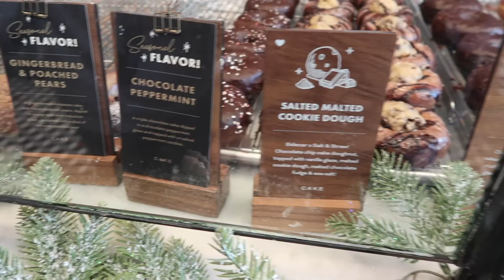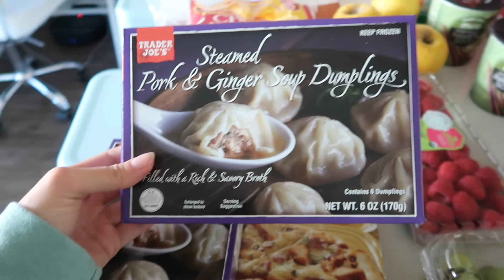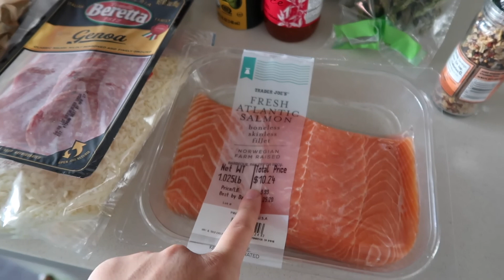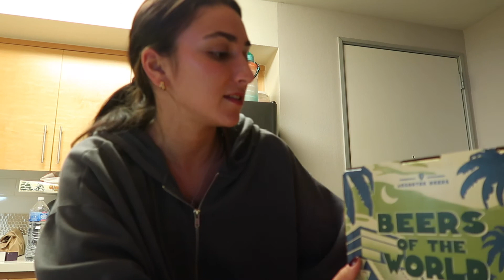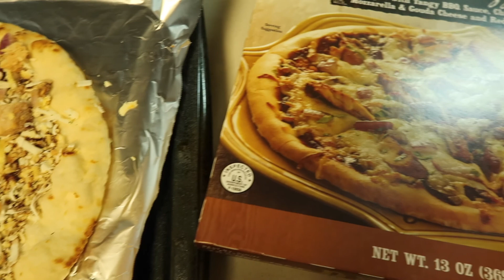VLOGMAS DAY 21: holidays in LA, grocery haul from Trader Joes + the grove & world market haul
MY CAMERA GEAR:
Vlogging Camera G7X II
Photography camera
Mini Tripod
Ring light

Let's be friends! I would love to meet you.